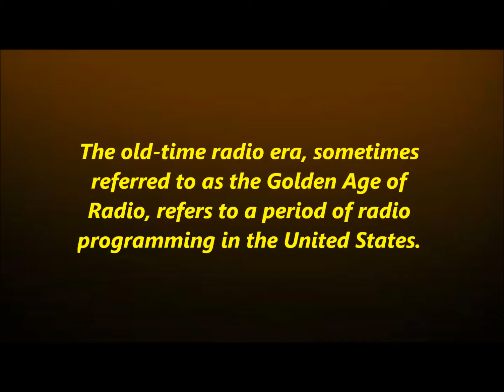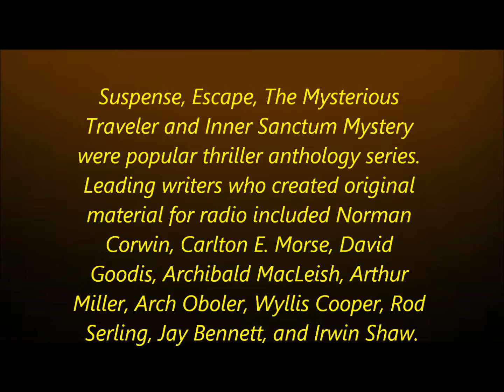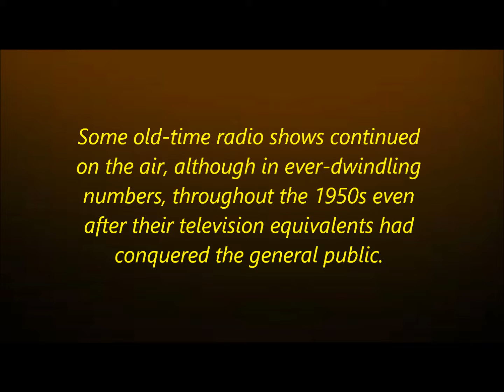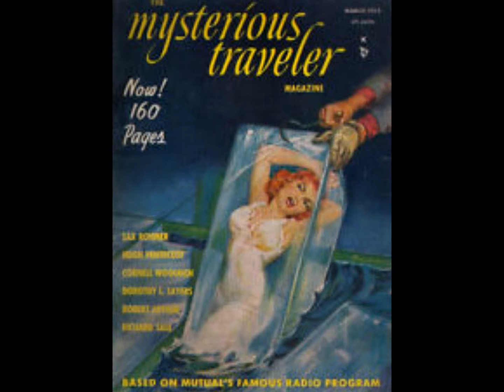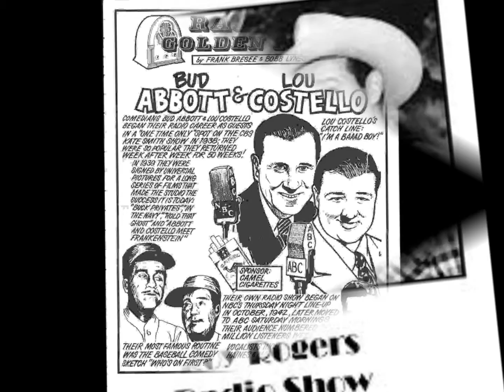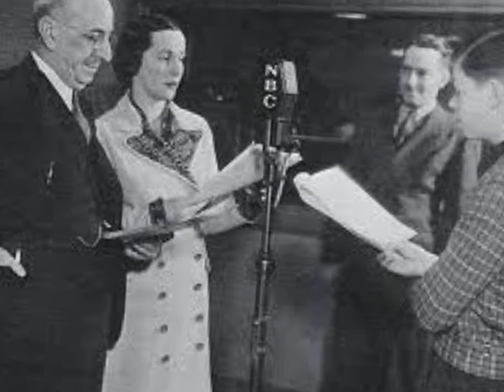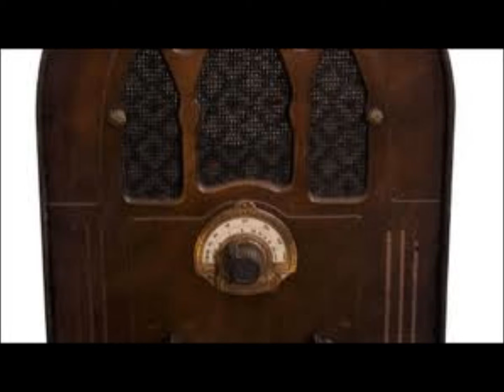--The Golden Age Of Old Time Radio--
For OTR downloads check out many more OTR sources along with numerous great youtube channels...